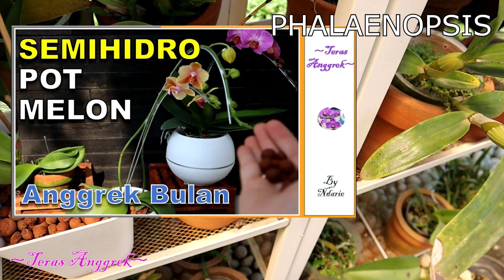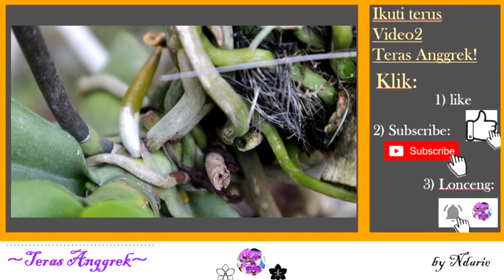DEG....CALON BUNGA🤗 ATAU BUKAN, YA?? 🤔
Setelah sekian lama...muncul yang dinanti; penampakan calon bunga anggrek!! 🤗
Tapi benar ngga ya...ini cabung? Jangan-jangan tunas atau akar?
Di video ini, saya share tips bagaimana membedakan calon bakal bunga anggrek dibanding tunas/keiki maupun akar.
Karena cirinya agak berbeda antara jenis anggrek yang satu dengan lainnya, mati kita bahas per jenis anggrek, dimulai dari Cattleya, Oncidium, Dendrobium, Phalaenopsis/Anggrek Bulan, dan Vanda.

Semoga bermanfaat,
(^^)v
Ndarie